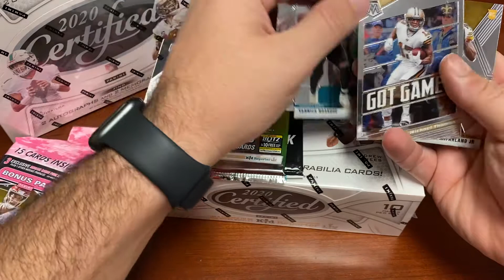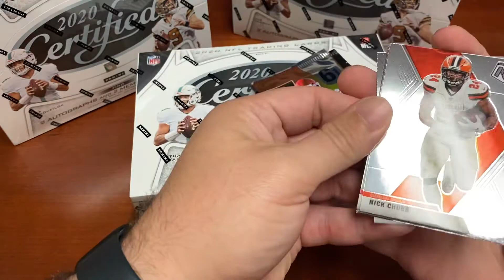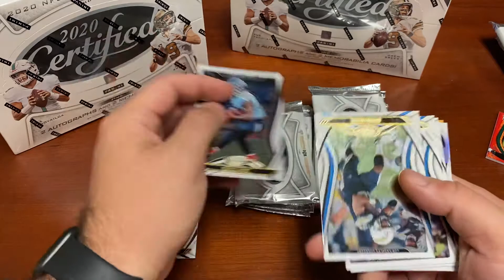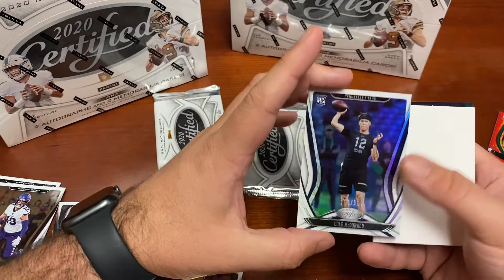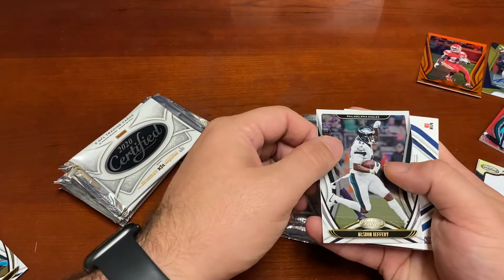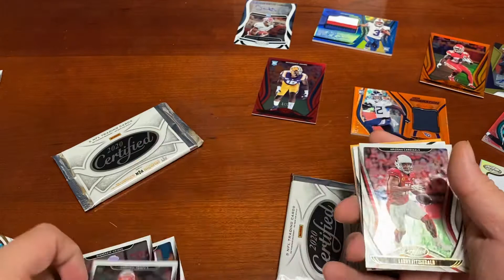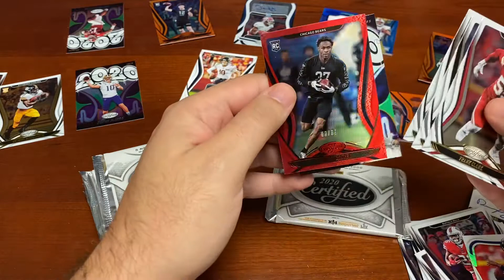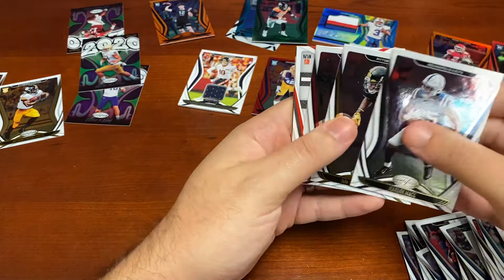Monster Break of 2020 Certified Football Hobby and 2020 Mosaic Cello Packs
Big dollar break! Let's see if it pays off!

Check me out on Instagram @chris_on_cards